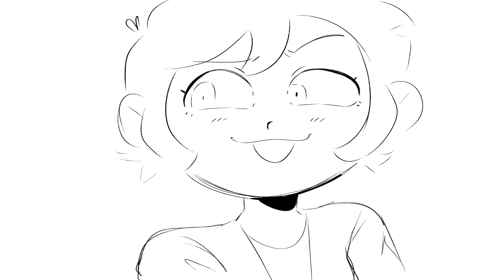"Just Shoot us Already" | The Owl House Animatic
Just shoot them

The Owl House belongs to Dana Terrace/ Disney Channel